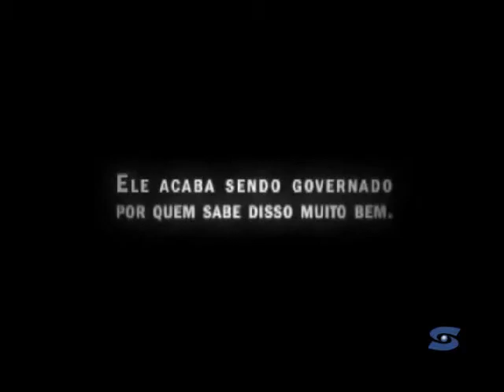Promotor de Justiça fala sobre Voto Consciente